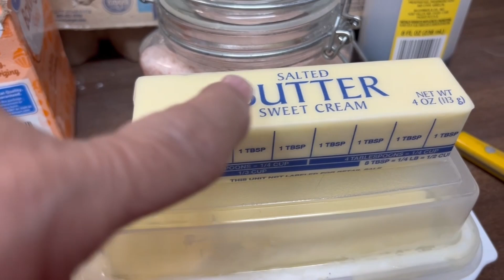WARNING!! Easy Sugar free Pumpkin Cookies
Chewy Pumpkin Cookies
1/4 cup sweetener
1/2 tsp pumpkin spice
add to a bowl and set aside

Cookie Mix
3/4 cup or 12 tbs butter softened
1 cup brown sugar or splenda brown sugar or swerve brown sugar
2 eggs yolks room temp
2 tsp vanilla
1/2 cup pumpkin puree
1 3/4 cups to 2 cups flour
1 tbsp pumpkin spice
1/2 tsp baking soda
1/2 tsp baking powder
1/2 tsp salt

you will mix the butter, brown sugar egg yolks vanilla and pumpkin puree on med speed til creamy on medium speed
you will add in your flour, pumpkin spice, baking soda, baking powder and salt mix til mixed.
Use a spoon and take a spoon size portions and roll into a ball and then roll the ball into the sugar and pumpkin spice and place on baking sheet and bake for approximately 12 mins.  Enjoy with your favorite beverage!!

Potato Soup
1 bag of frozen southern potatoes
1 15 0z chicken broth or vegetable broth
1 block cream cheese
1 pkg dry ranch dressing
bacon bits
add all this to the crock pot and let it go for about 4 hours on low
and you will top this off in your bowl with shredded cheese

if you are vegan do not use chicken use vegetable broth and leave out the bacon bits and add chives.